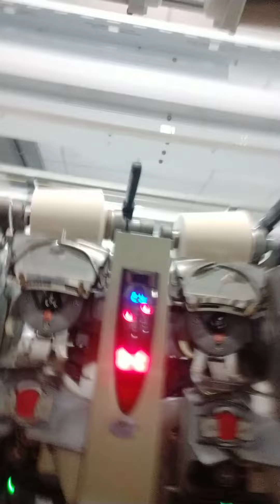Alok industry limited company